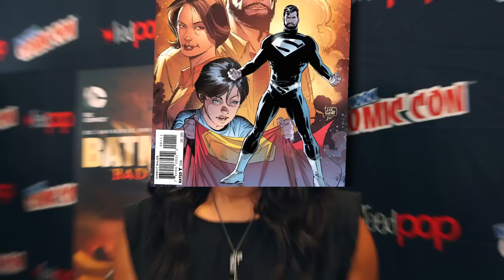Batman: Bad Blood Official Trailer + Frank Miller @ NYCC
New York Comic-Con was this weekend, and DC All Access was on the scene! We know that when it comes to Batman, blood tends to run... but does it run thicker than water? Batman: Bad Blood, the next animated movie featuring the Dark Knight may shed some light on that. We take a look at the trailer, then talk to some of the cast and crew behind the eagerly awaited new film. Plus, we take a look at two brand new comics, DC's Superman: Lois and Clark and Vertigo's The Twilight Children, from superstar creators Gilbert Hernandez and Darwyn Cooke!